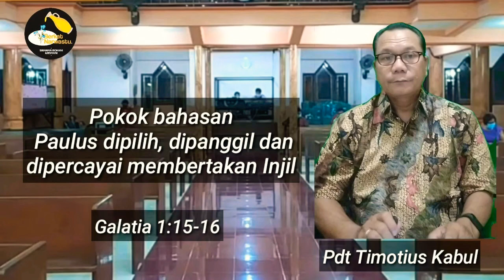Paulus dipilih, dipanggil dan dipercayai memberitakan Injil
Berkat Narwastu
Siraman Rohani Kristiani
Edisi, 12 Februari 2022